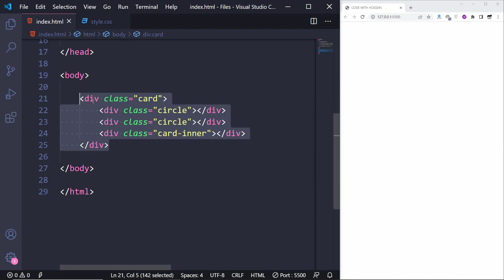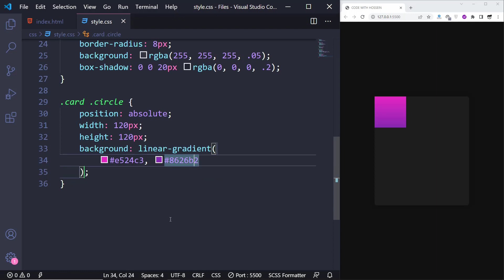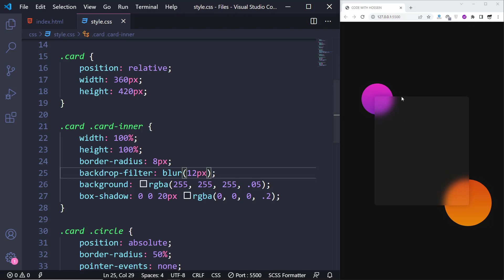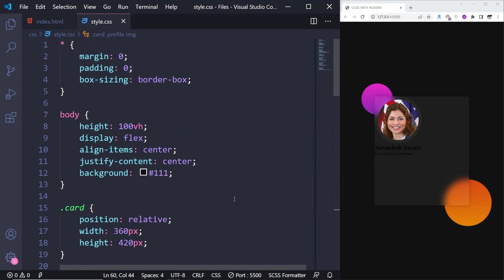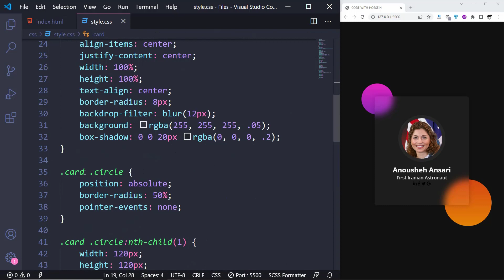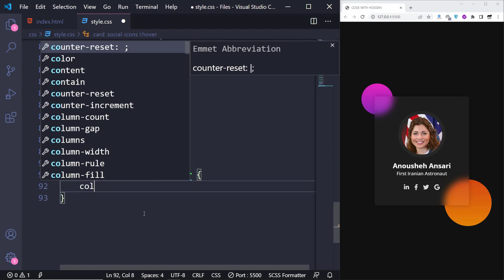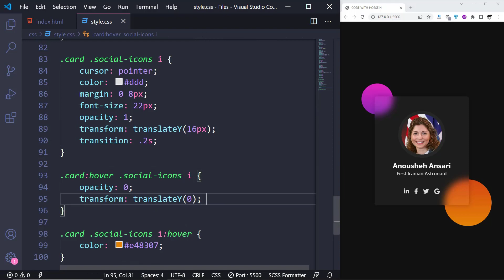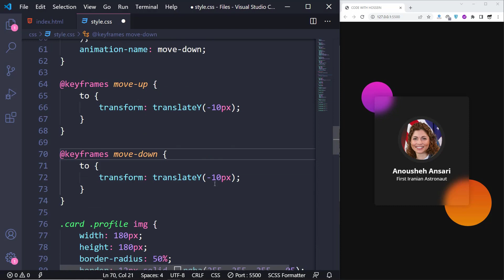Glassmorphism Profile Card using HTML & CSS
Hey guys 😎 In today's amazing tutorial, I'm gonna teach you how to design a Glassmorphism Profile Card using only HTML & CSS. You know what's interesting about it? You can learn CSS Glass Morphism once and use it wherever else you want... 😊

⏱ Timestamps
00:00 What we're gonna design ?!
00:40 Card and circles elements
00:55 General Styles
01:12 Glass Morphism Card styles
03:59 Profile elements
04:29 Profile styles
06:00 Social Icons elements
06:43 Social Icons styles
07:37 Hover Animation
09:23 Circles Moving Animation
10:14 Final Result